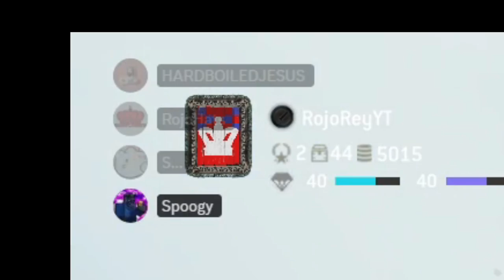For Honor: The Anime Game That Was Too Big To Fail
Today we go back to For Honor to see how bad they messed the game up. (jk the game is good the player base not tho) Love yall and God bless!

Twitter –@Rojo_reyy#forhonor